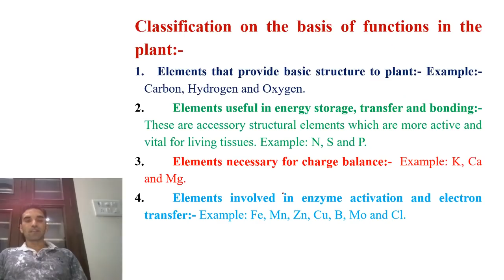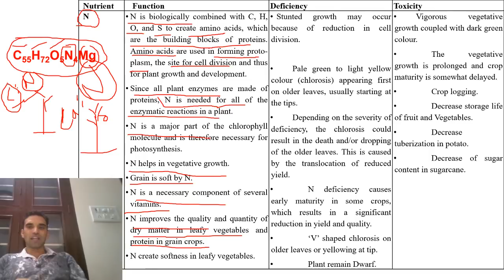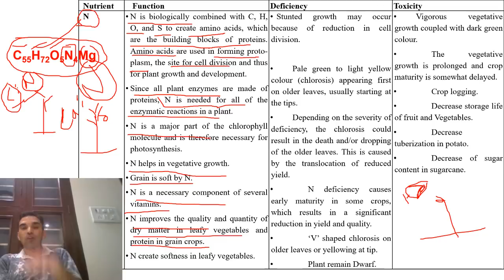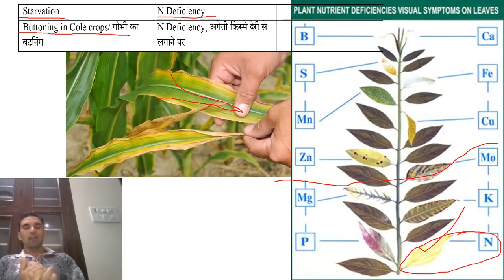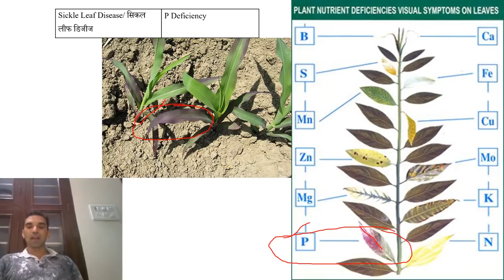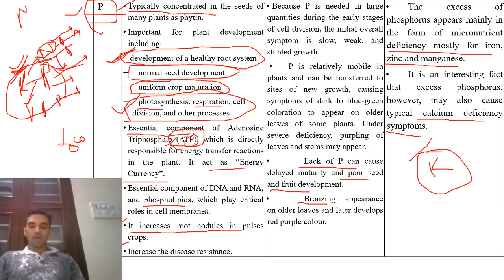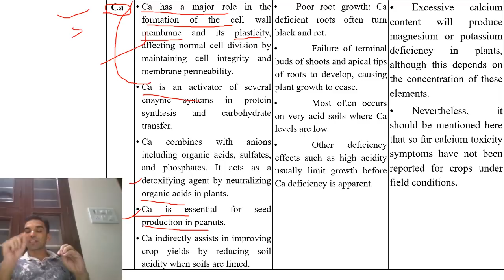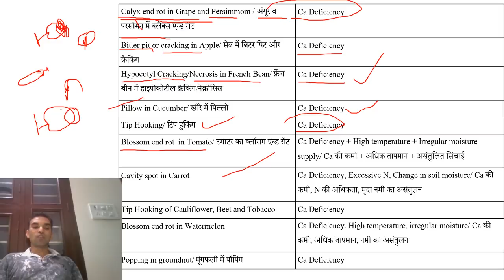Plant Nutrients || Plant Nutrient Functions and Deficiency and Toxicity Symptoms - 03